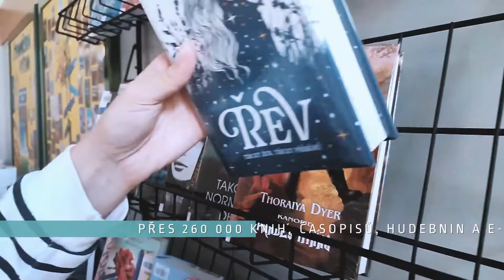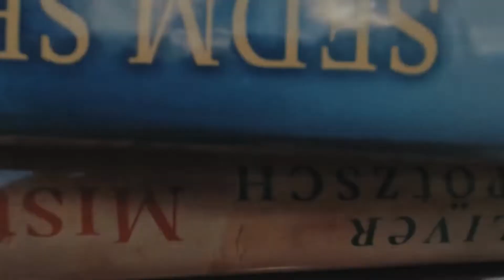Knihovna města Olomouce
Nejen knihy...